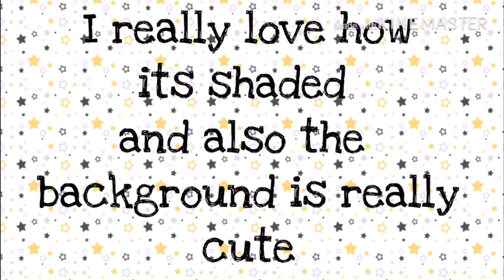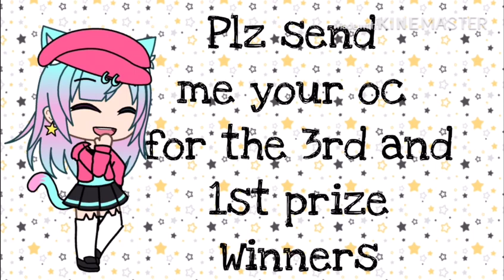Edit Contest Winners|Gacha Life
Hey guys! I’m so sorry if you didn’t win. Congrats to all the winner :3